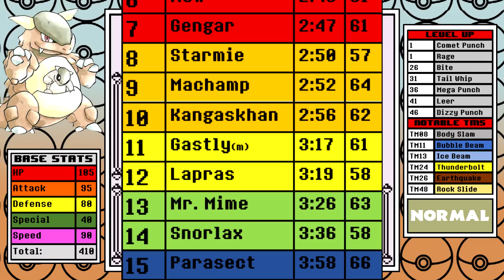How Fast Can You Beat Pokemon Red/Blue with Just a Kangaskhan?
The original mommy from 25 years ago would like to throw it's hat into the ring for a solo run. How will it do?

Solo Run Rules:
1. No use of items in battle.
2. No use of skips/exploits.
3. I can only use the title Pokemon in battle. No switching. No other Pokemon will see a battle.
4. No saving between Elite 4 members. This promotes consistent strategy and makes relying on luck much harder.